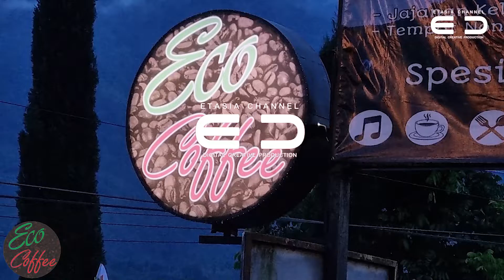I Don't Want to Talk About It - Merdeka Band || Spesial Tahun Baru Agrosepa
KALIBENING

Kalibening merupakan wadah seniman  yang menyuarakan tentang kelestarian dan keselamatan alam. kelompok ini meliputi segmen  :
1. Karawitan gending gending pakem,
2. Langgam Jawa,
3. Kolaborasi  Gending Jawa dan Musik Modern ( GenRock)
3. Tembang Tembang Kenangan
4. Musik Alternative

Wadah kreative seniman ini   dibentuk pada Juli 2020 oleh Yayasan Anugrah Nusa Bangsa Indonesia.

Semua karya karya kreative  Kalibening ditayangkan secara  resmi melalui  ETASIA CHANNEL yang ditampilkan dengan berbagai latar belakang  pangggung alami sebagai  venue yang dimiliki Etasia Channel  seperti di: Agrowisata Selopass (AGROSEPA)  , Ekowisata Taman Air Indonesia (ETASIA) , Wanawisata Gunung Madu dll

Selamat menikmati.

Reservation :
Venue & Resort-
Weeding-Expo-Meeting- Convention-Seminar-Talkshow-Outboud-Camping dll

sdr Ina cp 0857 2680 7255